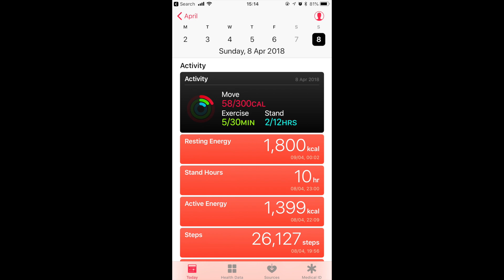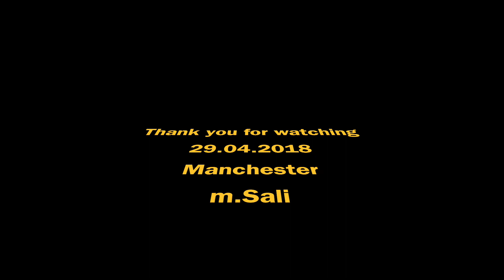Climbing Snowdon 2018 -m.Sali